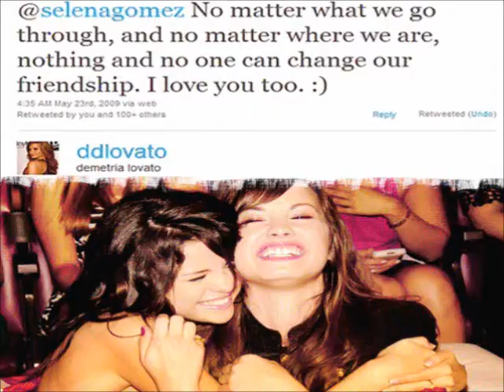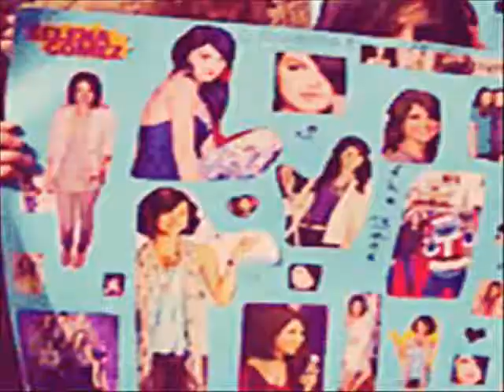Selena Gomez And His Selenators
Selena Gomez is all for me She's A Incredible Person with all.